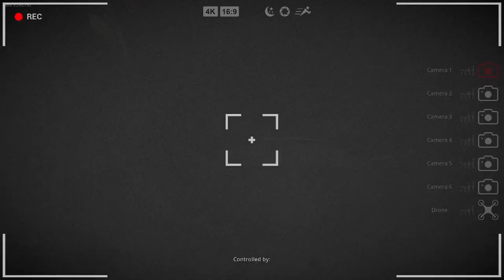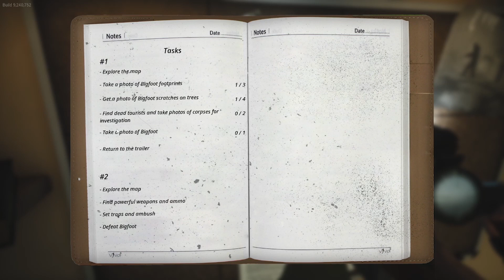Wulfric and Wyatt playing Bigfoot yellowstone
me and wyatt go through the yellowstone national park to look for bigfoot